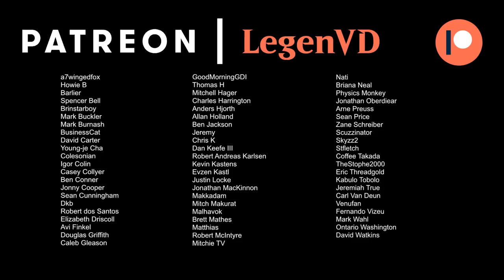Loner Combo - Dominaria United Standard - MTG Arena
Magic: The Gathering Arena deck tech & gameplay with a white red infinite lifegain combo deck, featuring Ill-Tempered Loner and Take Up the Shield from Dominaria United in Standard.

00:00 - Deck Tech
04:56 - Match 1
10:26 - Match 2
17:57 - Match 3
20:55 - Match 4
23:18 - Match 5

Can Can - Jacques Offenbach